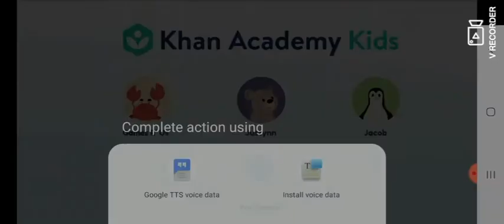Khan Academy Kids / Introduction To Friends